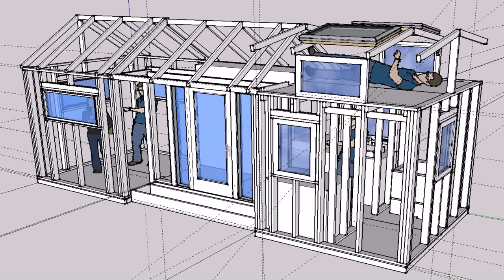Single Story House Plans Thailand - DaddyGif.com (see description)